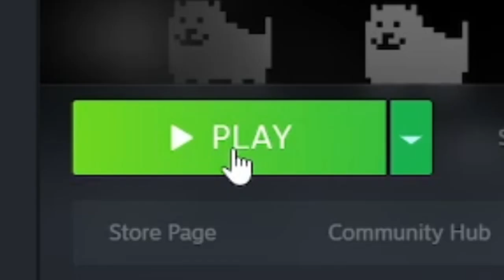What if You REINSTALL the Game After Flowey Breaks It? [ Undertale ]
Flowey you're a pretty cool hacker...
But what are you gonna do when I delete the "Windows" folder?